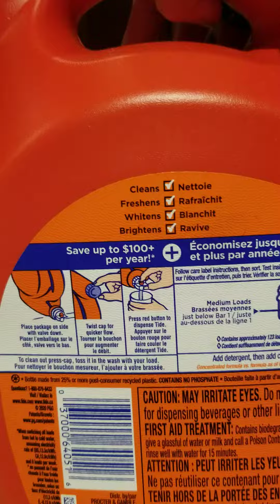Ultra Concentrated Tide COLD WATER CLEAN Original scent